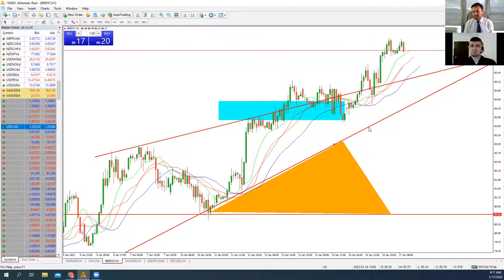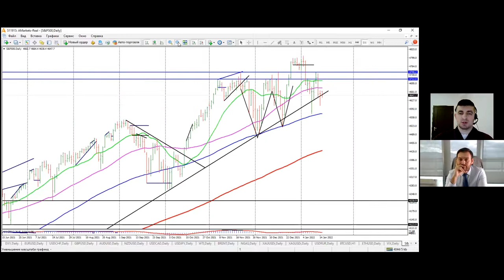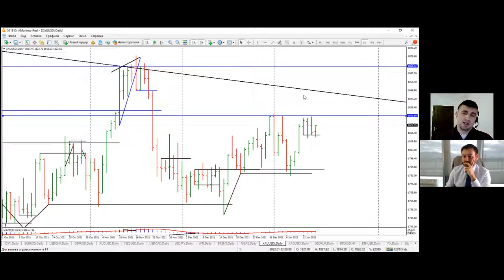Артем Деев vs Виталий Кухта: торговые идеи по XAU, SP500, EUR/USD, Brent и DXY | AMarkets